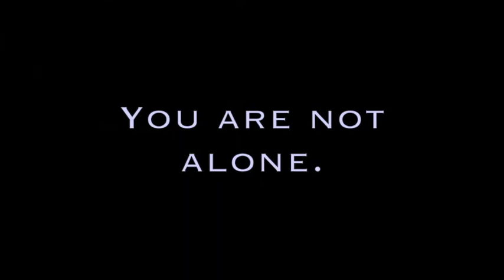S. J. Tucker Official: Concert for GreenSong's Change Maker Series, Dec 5 2020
2020 took away everyone's concert tours & live shows, and for me that included a live appearance at GreenSong out east in honor of Grandmother Elspeth's 90th birthday.  This is how we chose to adapt and proceed.  GreenSong streamed this show of mine on December 5th via their YouTube channel & Facebook page. I repost it here so that you all won't have missed it, in case you were unaware of the stream or of the festival itself.  I encourage you to send GreenSong a donation if you're able; tell them Sooj sent you.
Check out the whole multi-week series of speakers and performers (so many of my buddies also gave presentations and concerts!) at GreenSong's YouTube channel

Legal stuff: every song in this set is an original tune of mine, and I am the publisher/rights holder for everything you'll hear.
I hope y'all enjoy this vid.  If you'd like to see more online shows, I offer those frequently
Just click and you'll see the whole schedule of shows, including mine.
Stay safe, wash your hands, don't lose heart.
-S. J.